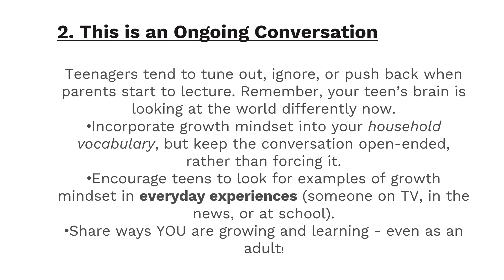Understanding the Teenage Brain 🧠 | PowerPoint | Presentation | ppt